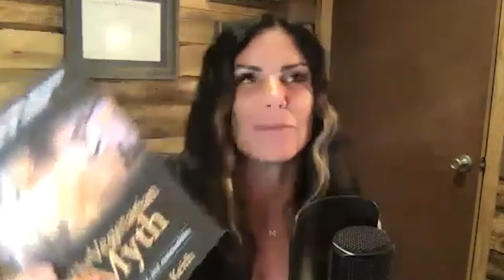Lierre Keith: What You Can't get From Plants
In this episode, Melissa interviews Lierre Keith, Author of The Vegetarian Myth, radical feminist, food activist, and environmentalist. Lierre was a vegan for 20 years, and though she is an animal lover that did so for ethical reasons, she later learned about the harmful effects that vegan, vegetarian and high-carb, low-fat diets can have on the body. Melissa and Lierre discuss why people should eat a more holistic diet that includes animal products.